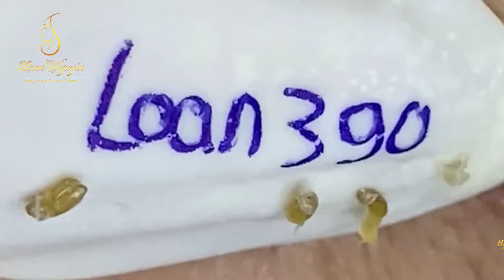Blackhead Removal With Sac Dep Spa